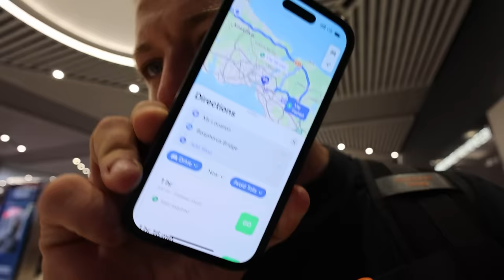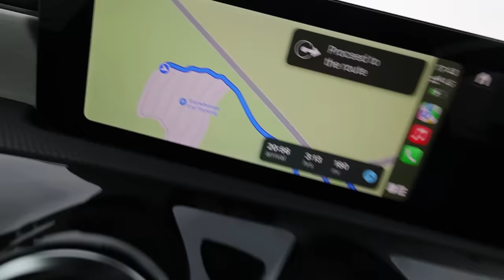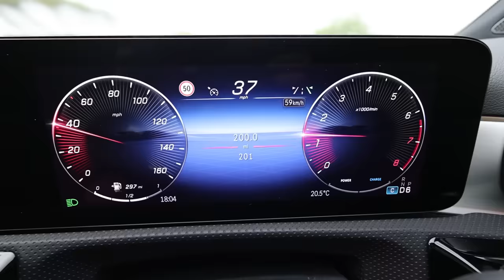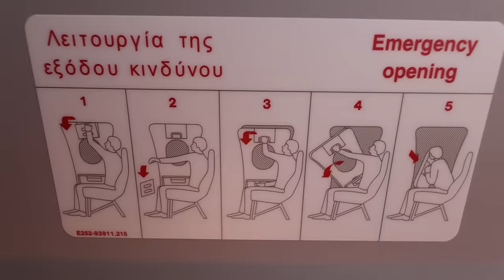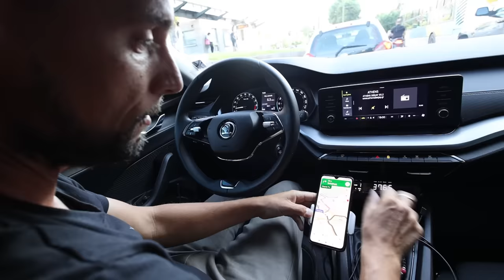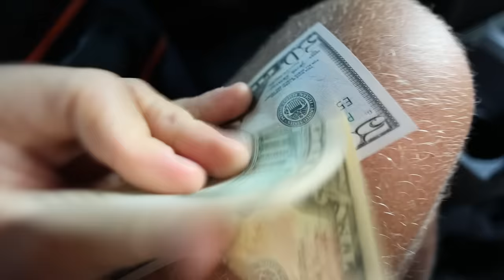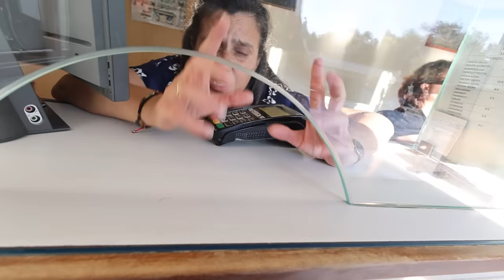I Played Monopoly Travel Edition In Real Life - Episode 3